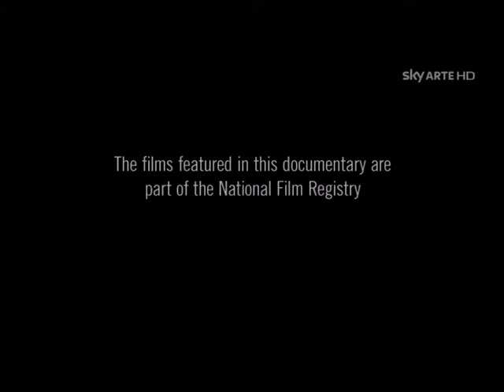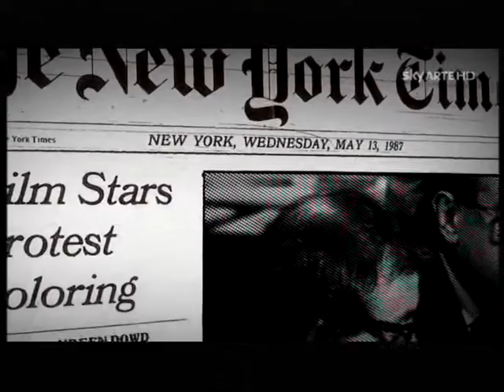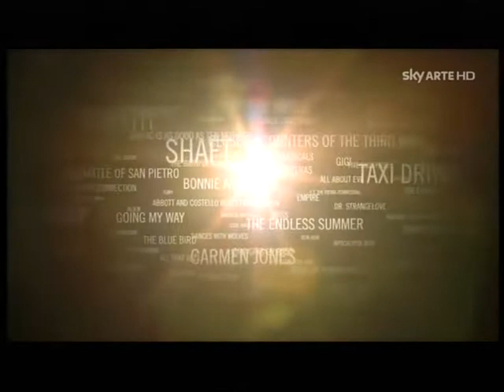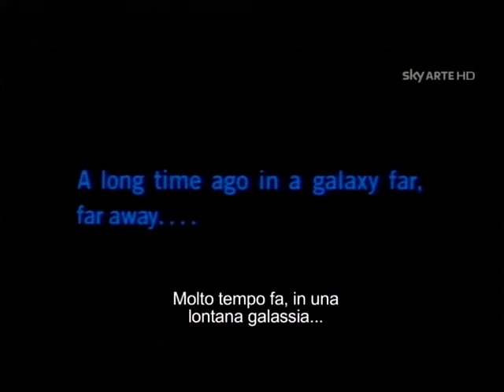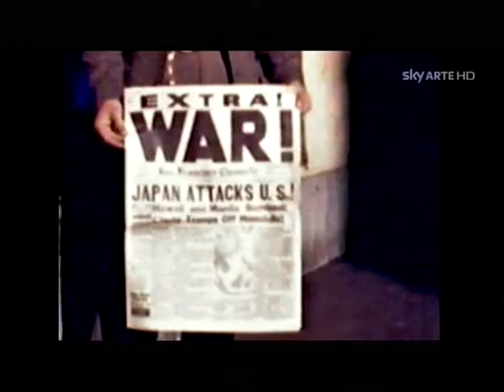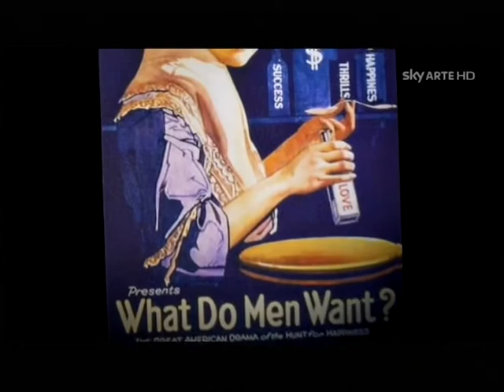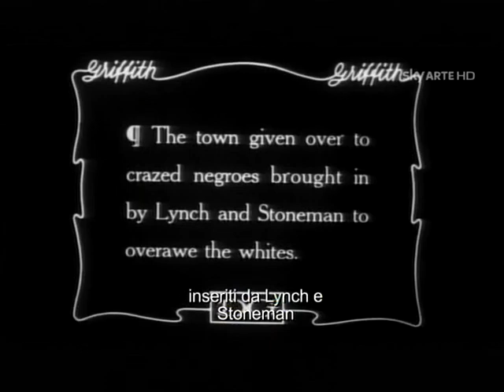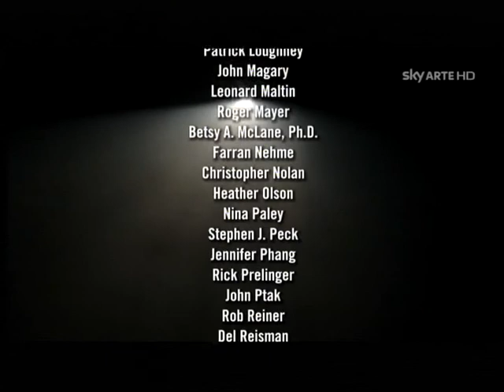Il valore storico, sociale e culturale del Cinema. Documentario sul National Film Registry degli USA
Edizione italiana del documentario americano "These Amazing Shadows - The Movies Make America" (2011) diretto da Paul Mariano e Kurt Norton, trasmesso in Italia con il titolo "These Amazing Shadows - Tesori del cinema americano". Rispetto all'edizione originale statunitense integrale della durata di 88 minuti, la versione italiana del documentario trasmessa in televisione e presentata in questo video, raggiunge una durata di poco meno di un'ora.

Nel documentario viene ripercorsa la storia dell'origine del National Film Registry, istituito a partire dal 1989, in seguito alle polemiche intercorse a Hollywood tra Ted Turner e personalità del mondo cinematografico come Woody Allen, James Stewart, Sydney Pollack e molti altri. L'oggetto della diatriba fu la volontà di Turner di procedere alla sistematica colorazione dei film in bianco e nero di cui era entrato in possesso, per renderli più "moderni" per il pubblico. Questa sua volontà provocò la reazione di molti addetti ai lavori a Hollywood (in particolare, ad esempio, dei direttori della fotografia), i quali si batterono per impedire che avvenisse la colorazione dei film in bianco e nero, ritenendola una grave manomissione che ne alterava il significato, non tenendo conto del valore storico ed estetico di quelle opere cinematografiche.

In seguito a quegli eventi fu quindi istituito il National Film Registry, composto da una selezione di 25 film e/o opere audiovisive effettuata annualmente dai membri del National Film Preservation Board (NFPB), in modo da garantirne la conservazione nella Biblioteca del Congresso degli Stati Uniti, anche attraverso il restauro cinematografico. Come spiegato nel corso del documentario, questa selezione è composta non solo da produzioni cinematografiche professionali, ma anche da filmati amatoriali, industriali, formativi o pubblicitari, scelti per via del loro valore storico, culturale, o estetico, ritenuto particolarmente significativo per rappresentare la Storia del Cinema e della società degli USA.

Per informazioni sul National Film Registry (incluse le liste di opere selezionate dal 1989 a oggi) e sul National Film Preservation Board:

Il National Film Registry consente anche di far evolvere la conoscenza e il rispetto della produzione cinematografica, rispettando anche generi spesso bistrattati da pubblico e critica come l'horror e la fantascienza, oppure sottovalutati come nel caso dei film d'animazione. E' inoltre importante per rispettare ed evidenziare il contributo dato dalle donne alla storia del cinema americano, spesso sottovalutato, bistrattato, ignorato, o perfino "rimosso" come nel caso delle sceneggiatrici e delle registe attive nel periodo del cinema muto (ad esempio le registe Lois Weber [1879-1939] e Dorothy Arzner [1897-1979]).

Il National Film Registry tiene inoltre conto di quelle opere cinematografiche che possono rappresentare un "esempio negativo" oggigiorno, ma che proprio per questo devono essere conservate a futura memoria per raccontare il contesto sociale/storico/culturale in cui vennero realizzate e distribuite. Un esempio è il caso del film "Nascita di una nazione" ("The Birth of a Nation", 1915) di David Wark Griffith, del quale nel corso del documentario parla il regista afroamericano John Singleton ("Boyz n the Hood - Strade violente" [1991] e "L'università dell'odio" [1995]).

Nel corso del documentario intervengono:

Christopher Nolan, Amy Heckerling, Gale Anne Hurd, Rob Reiner, George Takei, Wayne Wang, John Waters, Paul Schrader, Tim Roth, Leonard Maltin, John Lasseter, Peter Coyote, Debbie Reynolds.

Il video viene diffuso per sottolineare l'importanza storica, sociale, culturale ed estetica del Cinema e del linguaggio audiovisivo nel raccontare i cambiamenti di una società, rappresentando pertanto aspetti importanti come il passato e la memoria di una nazione, divenendo un patrimonio collettivo.